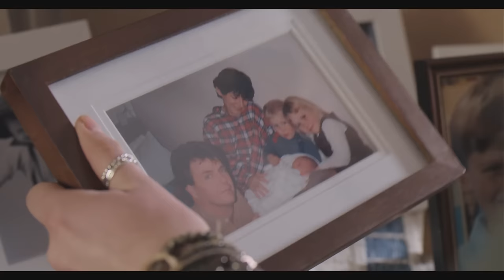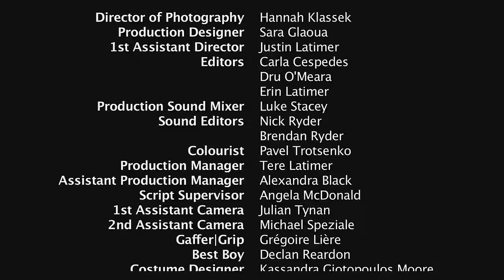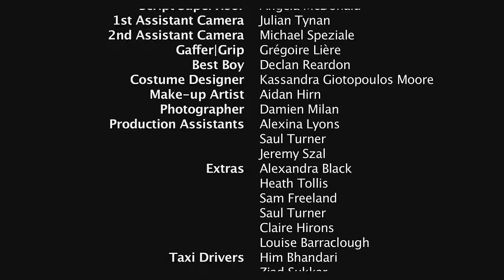The Crush Space (Short 2015)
Three Siblings. Three Secrets. One Mother. One Car.
A short film by Permanent Ink Pictures.

Starring -
Bella Martin
Gisèle Scales
Emm Wiseman
Jack Douglas

Writer & Director - Erin Latimer
Producer - Tere Latimer
Cinematographer - Hannah Klassek
Production Designer - Sara Glaoua
1st AD - Justin Latimer
Sound - Luke Stacey

WINNER BEST STUDENT FILM - Bare Bones International Independent Film & Music Festival 2016
WINNER BEST STUDENT FILM - ARFF Berlin - Around International Film Festival 2016
WINNER GOLD AWARD STUDENT FILM – California Film Awards 2015
WINNER BEST SUPPORTING FEMALE - Sydney Indie Film Festival 2015
NOMINATED BEST COMEDY - Sydney Indie Film Festival 2015
NOMINATED BEST INDIE SPIRIT - Melbourne Indie Film Festival 2016
OFFICIAL SELECTION - Los Angeles CineFest 2015
OFFICIAL SELECTION - Sydney World Film Festival 2016
OFFICIAL SELECTION - The Big House Los Angeles Entertainment Festival/LA Shorts 2015
OFFICIAL SELECTION - Los Angeles Independent Film Festival Awards (LAIFFA) 2015

Metro Screen Sydney, Australia
WINNER 2014 Jump Start pre-production funding

Pozible Crowdfund Campaign
Successfully Funded +20%

Sydney Film School - IAB Pitch Competition
Sydney, Australia
Finalist 2014 for pre-production funding